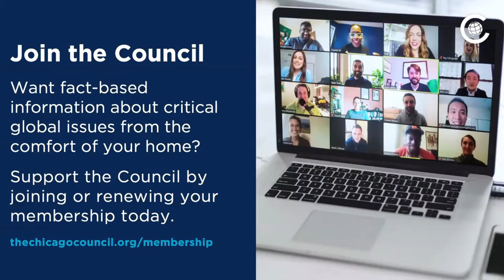The Curious Resilience of Modern Monarchies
In an age of rapid social and political change, modern monarchies are proving remarkably strong and adaptable. A panel of experts discusses the power and purpose of modern monarchies across the world.

Monarchs—whether cultural heads of states, religious figures, or heads of government—are seldom seen in the twenty-first century and often deemed a relic of the past. From the Gulf States and East Asia to Northern Europe, however, forty-four nations are currently governed by some system of monarchy. What is the role of modern monarchies in a rapidly changing world, and how do these vastly varying systems of government connect to issues of governance, democracy, and the rule of law? The Council convenes a panel of experts to discuss the surprising resiliency, and recent resurgence of, global monarchy.

Tyrell Haberkorn, Professor, Southeast Asian Studies, UW
Krithika Varagur, Columnist, Wall Street Journal
Anna Whitelock, Center for the Study of Modern Monarchy, Royal Holloway
Paul Poast, Nonresident Fellow, Foreign Policy and Public Opinion